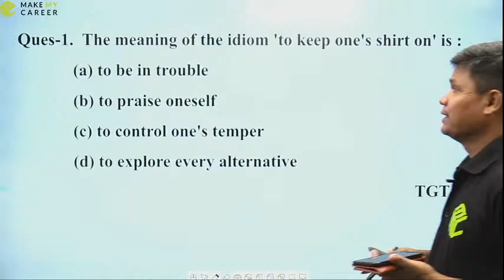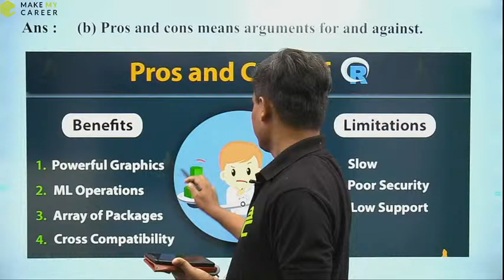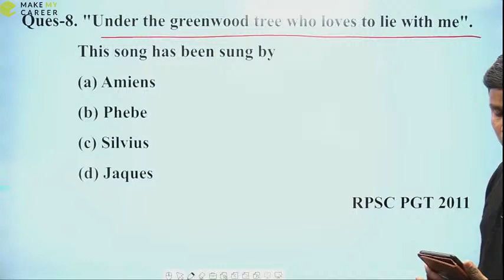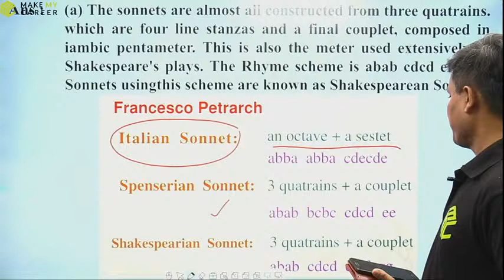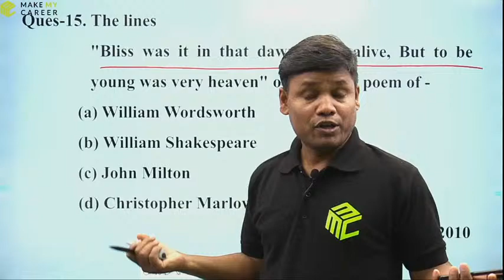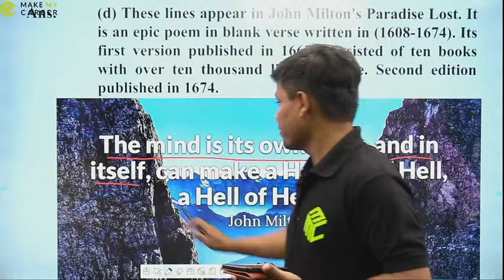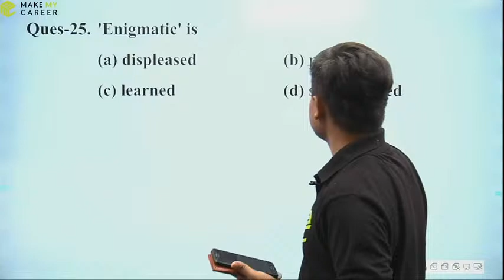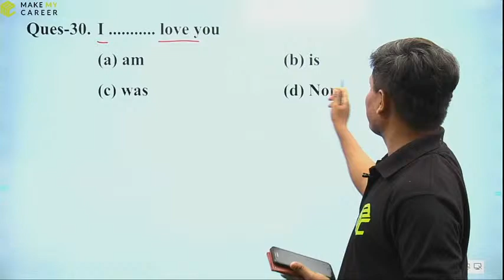Practice on Previous Year Questions - English for TGT & PGT Part-18 - With Rai Sir